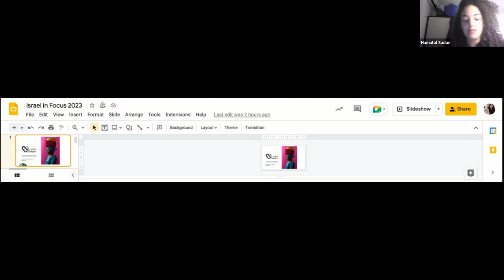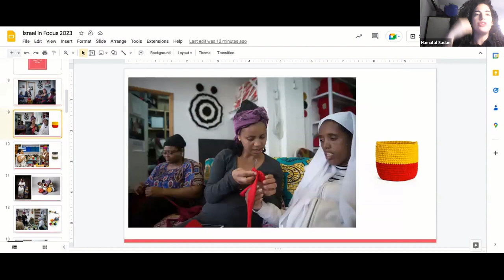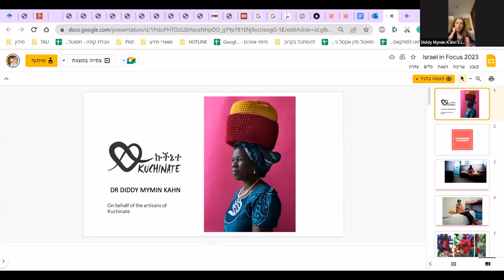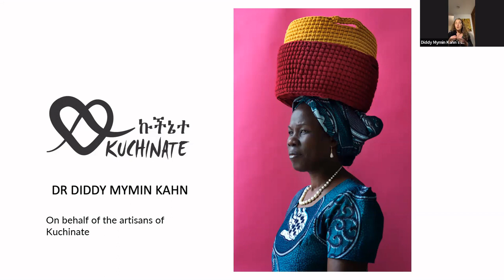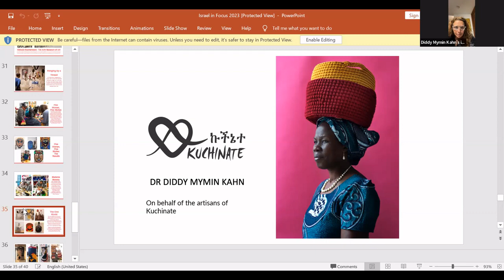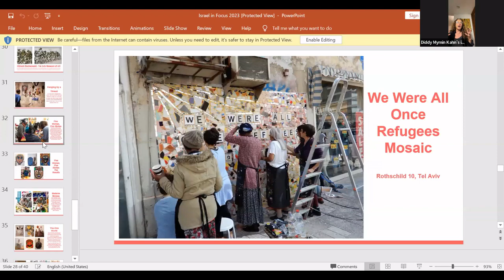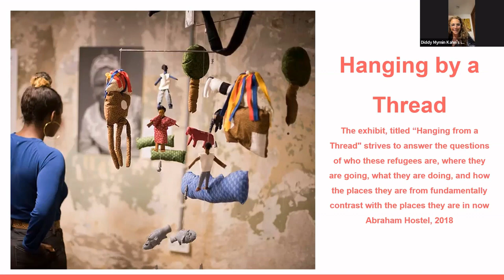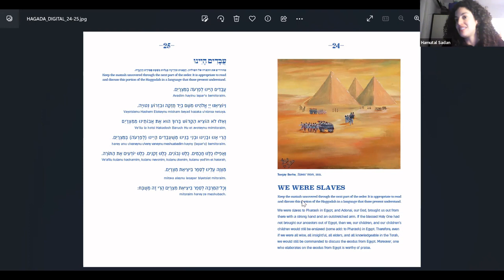Israel In Focus - Forced Migration and The Arts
How are people with lived experience of forced migration using the arts in Israel? What can the arts contribute to the conversation on forced migration? And what are some of the issues that can arise in this work? Discussing these and related questions are:
● Tonton Amisi Kalupa, a Congolese journalist, human rights defender and gospel musician currently seeking refuge in Israel,
● Hamutal Sadan, a Ph.D. candidate in Middle Eastern and African History at Tel Aviv University and founder of the Facebook community, "Art of Refugees in Israel", which is a platform for refugee artists to share their art, gain media exposure and learn about new opportunities, and
● Dr Diddy Mymin Kahn, a clinical psychologist and trauma specialist in humanitarian aid and intervention, and co-founder of Kuchinate in 2011, an initiative that provides psychological, economic and social empowerment to women seeking refuge in Israel.

Kalupa, Sadan and Kahn were speaking at "Israel In Focus", which was held online on 23 February 2023 and is the third panel discussion in Forced Migration and The Arts, an online series that brings together artists, people with lived experience of forced migration, academics and activists for conversation on the work they are doing and how this speaks to questions around forced migration.

Links:
[1] Art of Refugees in Israel Art of Refugees in Israel,